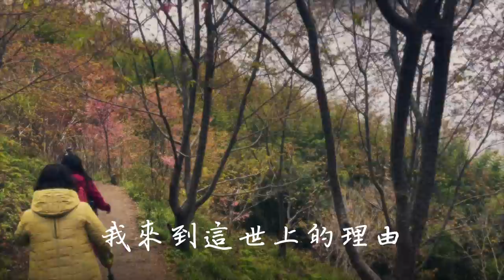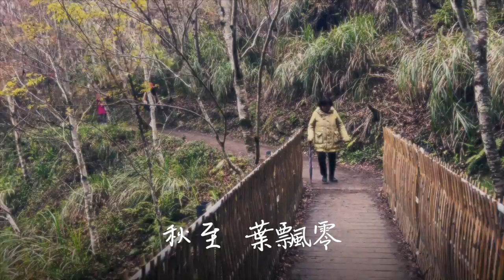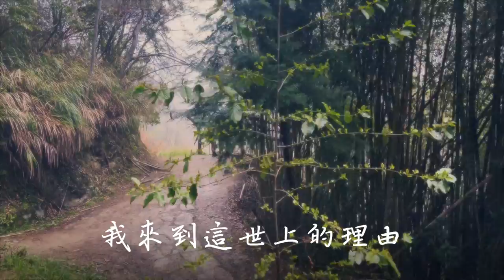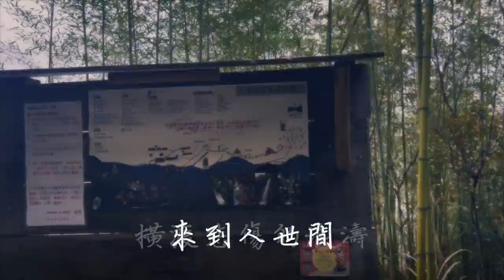我來到這世上的理由 (いのちの理由) - 張瑋牧師 中文翻唱（歌詞影片)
拍攝於 司馬庫斯 新竹縣 台灣

【我來到這世上的理由】
Original Artist: Masashi Sada

Intro: A  D F#m  D-E

A       E/G#  F#m
D       B         E
是為了與父母相遇
A                E             F#m  E
D              Esus       A
是為了與手足相遇

A       E/G#  F#m  E
D       B         E
是為了與朋友們相遇
D              Esus           A
是為了與摯愛的你相遇

D              A/C# F#4  F#
春來 花自開
Bm        Esus E
秋至 葉飄零
為了 幸  福
D         E
來到人世間
A      C#     F#m  E
靜觀 悲傷的落葉
D        E     A        (Instr:  | D  E   A   A     | D  E   A   A  )
品嚐 喜悅的果實

D             B E
在某不知處傷害他人
A          E/A   F#m  E
D                     Esus       A
在某不知處 為人所傷

D             B E
在某不知處 為人所助
A          E/A   F#m
D                    E          A   A-A/G
在某不知處 救贖他人

夜幕低垂 黑暗自然來  臨
Bm                        Esus E
破曉時分 曙光自然照耀
為了 幸  福
D      Bm     E
來到人世間
A      C#     F#m  /F#-F-E
橫渡悲傷的浪濤
D        E     A      A
品嚐盈滿的喜悅

D             B E
是為了與摯愛的人相遇
D               E              A
是為了守護摯愛的你

"The reason I was born is. "

The reason I was born is to meet father and mother
The reason I was born is to meet siblings
The reason I was born is to meet all your friends
The reason I was born is to meet you my dear

As the spring comes, the flowers will bloom from themselves
As the autumn, the leaves will flutter down naturally
Everyone was born to be happy
After the flower of sorrow, it's just like the fruit of joy will grow

The reason I was born, I hurt somebody
The reason I was born, someone hurt me somewhere
The reason I was born, someone saved me
The reason I was born is to save someone somewhere

The night is coming, it seems to permeate from the darkness
As the morning comes, the light shines on itself
Beyond the sea of sorrow, it's just like the joy will be rising fulfilled

The reason I was born is to protect you my dear